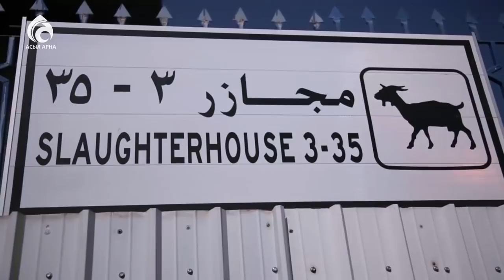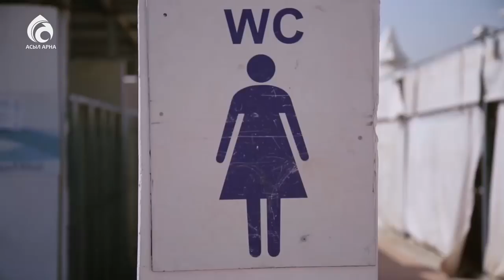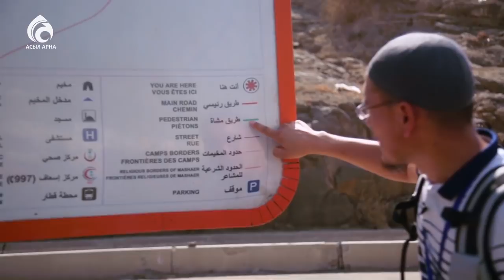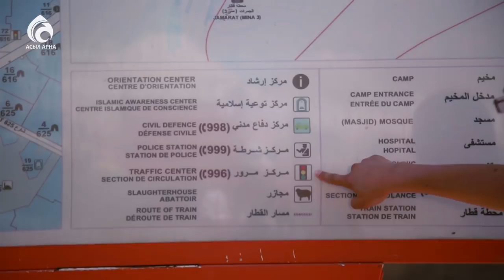Қажылықтағы қызықты фактілер \ Қажылық күнделігі \ Асыл арна